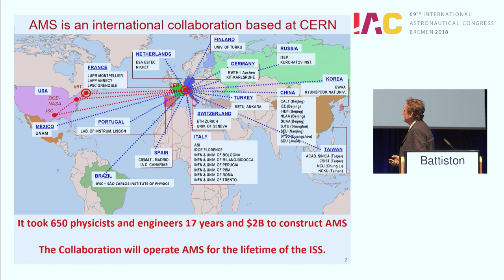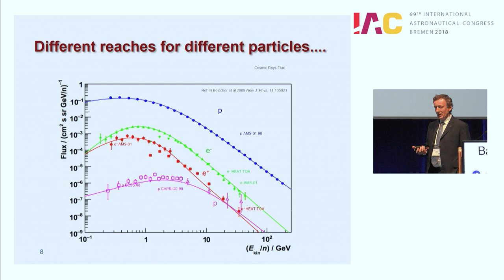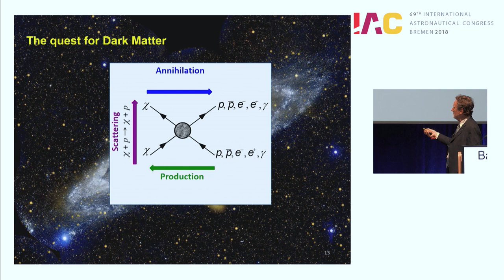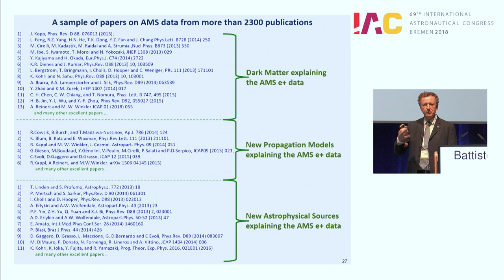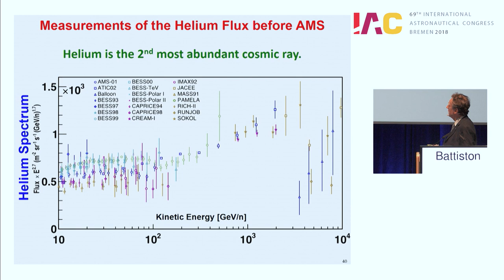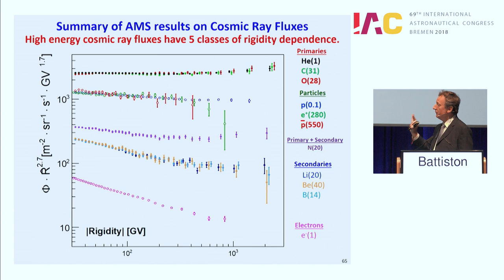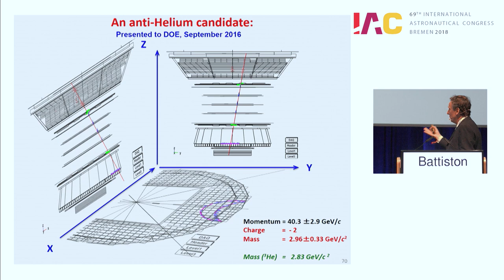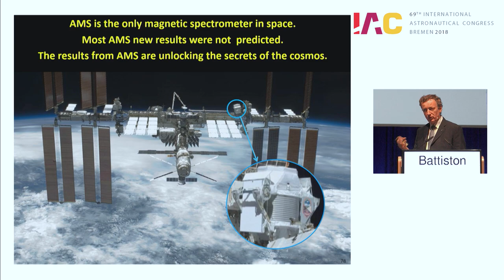IAC 2018 - GNF - Results from the AMS experiment on the International Space Station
Monday 1 October 2018, 15:15 – 15:45